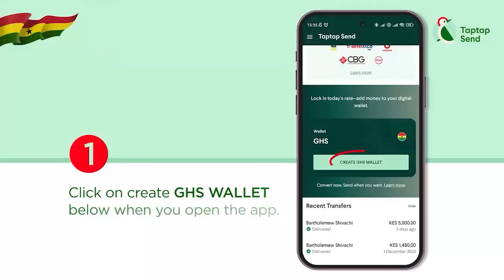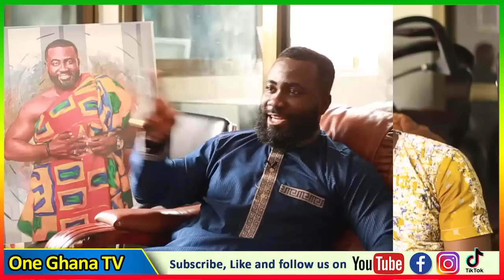Nana Addo Betrαyed??…Katakyie Afrifa on Bawumia, Cheddar, Nana Yaa Brefo to Onua, Wontumi &more